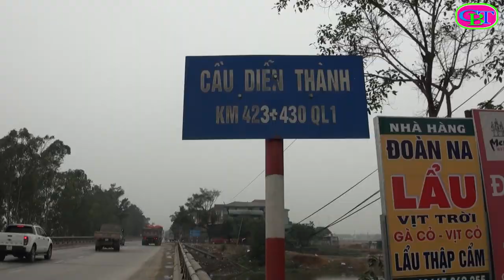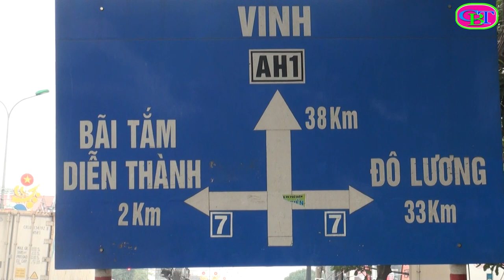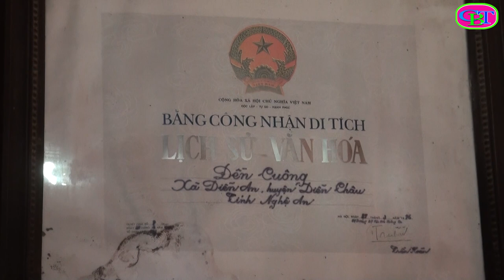ĐĂNG KÝ ĐỂ NGẮM TOÀN CẢNH THỊ TRẤN DIỄN CHÂU TRÊN CAO VỚI FLYCAM CAO BÁ THÂN